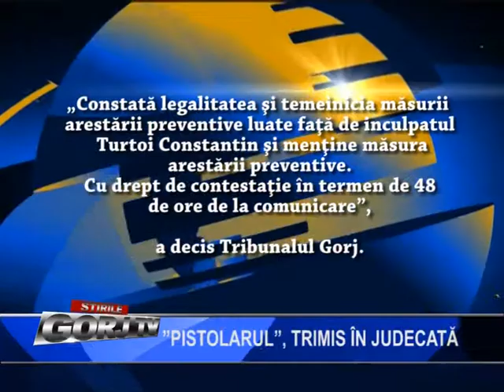“Pistolarul”, trimis în judecată